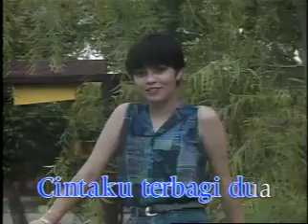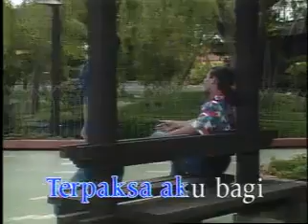cintaku terbagi dua